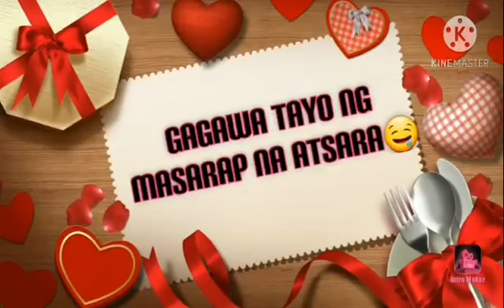WE WILL MAKE A DELICIOUS PICKLED PAPAYA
Gumawa ng masarap na picled papaya ang mommy